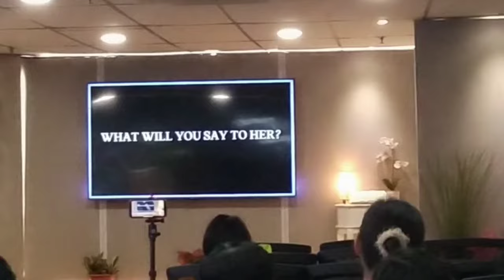Mother's day special